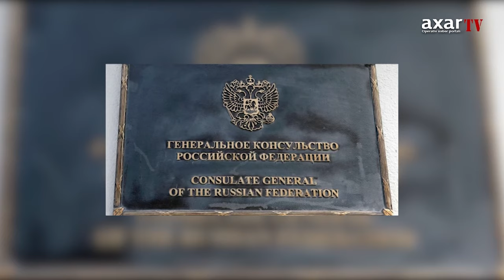Kremlin Xankəndidə konsulluq istəyi: Hədəf nədir?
Bu istəyin siyasi məqsəd daşıdığı aydındır. Rusiya sülhməramlıların getməsindən sonra Qarabağda mövcudluğunu diplomatik müstəvidə davam etdirmək istəyir və istisna deyil ki, plan ermənilərin mümkün qayıdışına hesablanıb. Hərçənd, ermənilərin Qarabağa qayıdışı perspektivi yoxdur. Əgər gələcəkdə bu baş verərsə belə, bölgəyə gələnlər Azərbaycan vətəndaşlığını qəbul etdikləri halda burada yaşaya biləcəklər. Sual yaranır: Rusiya konsulluğu Azərbaycan vətəndaşına necə xidmət göstərə bilər?!